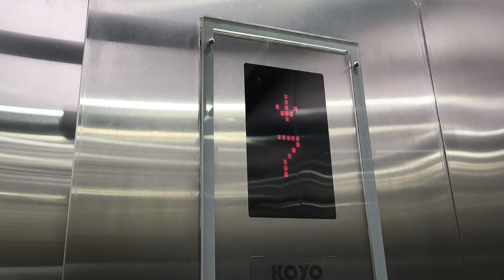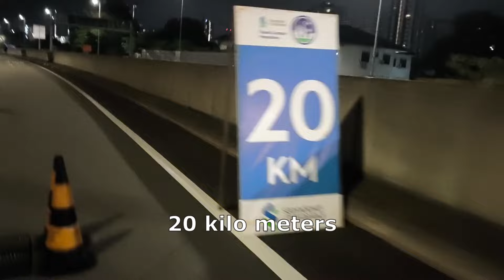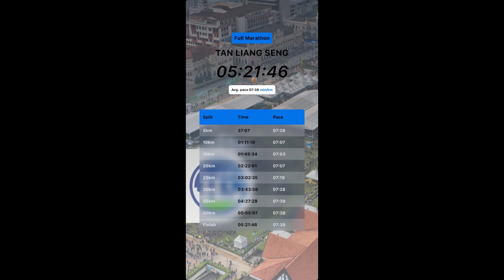My first full marathon at KLSCM2024